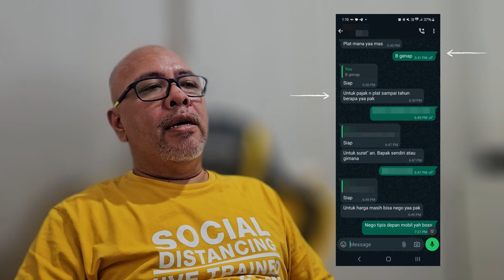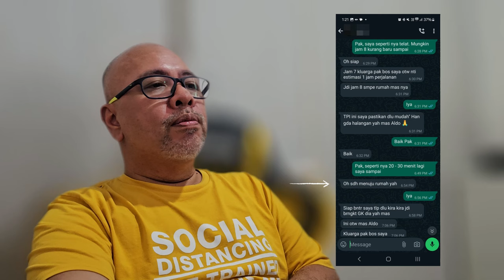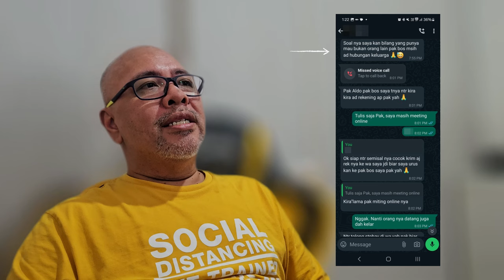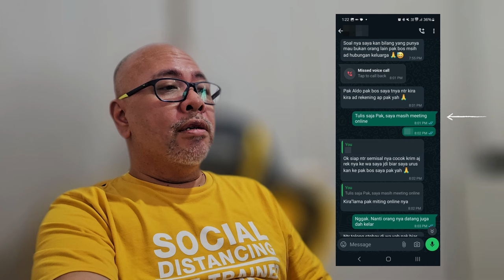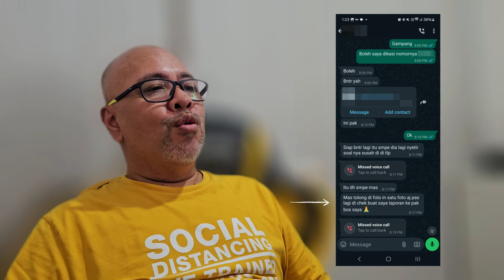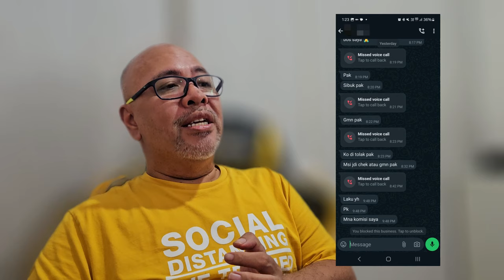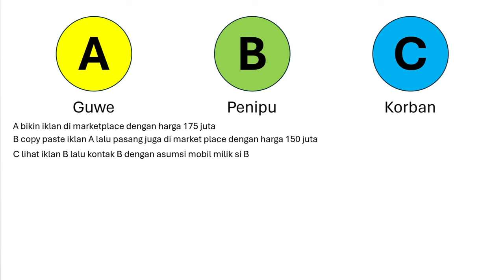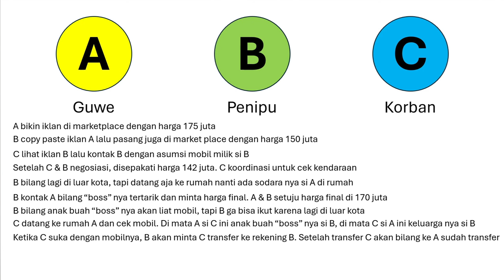Nyaris Tertipu Ketika Menjual Mobil Di Marketplace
Buat lu yang sering nonton channel gw pasti tau kalo beberapa hari lalu gw jual Toyota Sienta Type Q tahun 2017 yang link nya di sini

Ketika posting iklan di marketplace, ternyata ada orang yang mencoba menipu gw dan calon pembeli gw.

Video ini gw buat supaya jangan sampe ada yang beneran ketipu dengan modus ini.

Walaupun gw sebel banget sama si penipu (ya gw rugi waktu sih) gw tetep tidak buka identitas nya yah...

So enjoy my video